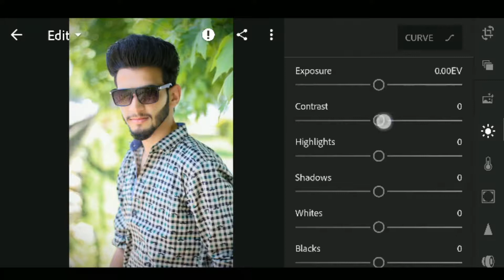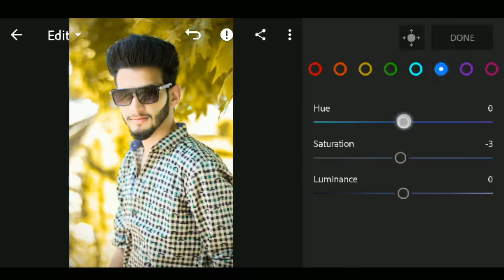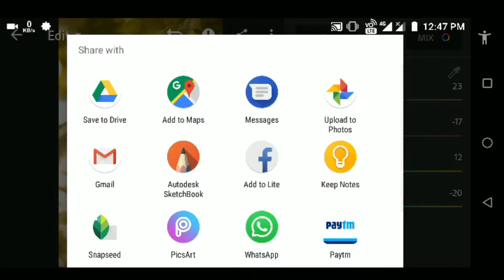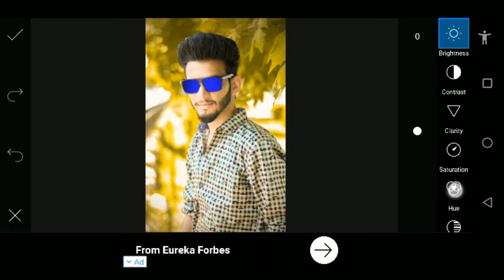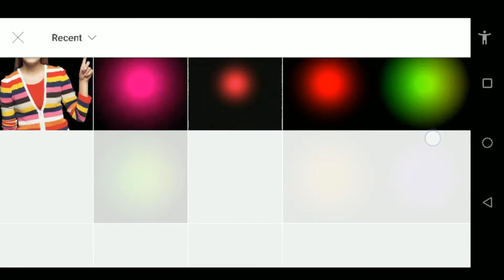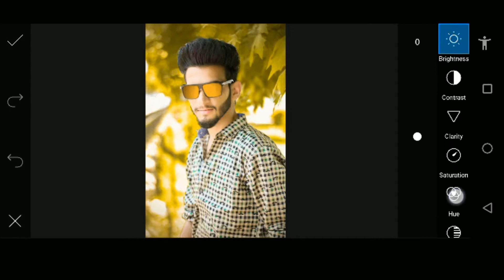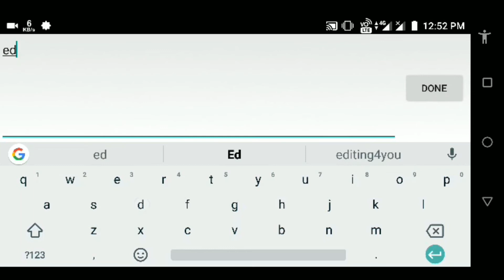Lightroom // picsart // editing tutorial // new cool effect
🙋friends your family 👨‍👩‍👧‍👦
this //channel presenting //all CB editing // lightroom CC 2019 //editing tutorial //photo editing //tutorial stylish //editing picsart //editing //Snapseed //editing lightroom editing //SketchBook //editing all photo editing //presenting// KCB editing //channel presenting

My video editing software👇 Wondershare filmora👇 Wondershare.net | [OFFICIAL] Wondershare Filmora | Easily Edit Videos Like a Pro
Adfilmora.wondershare.net/Filmora/Wondershare

________mail your DSLR photos I publishng________